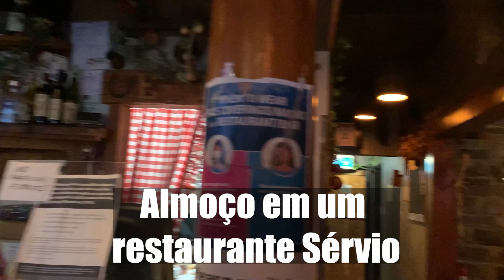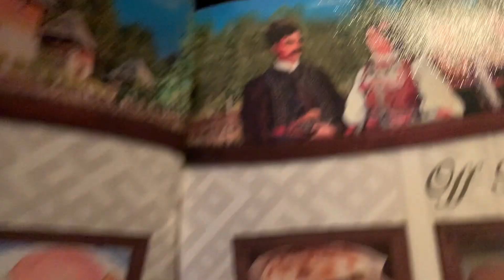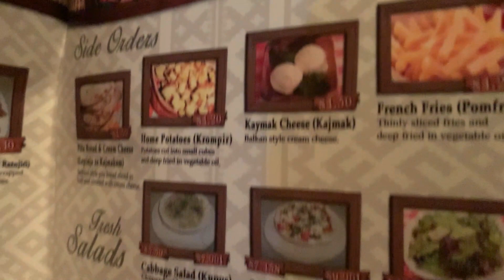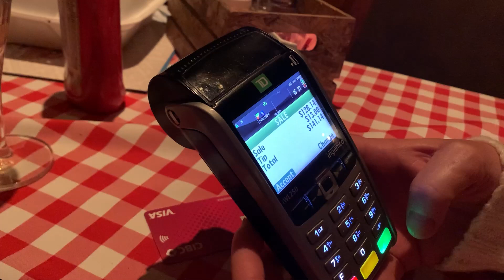Vlog Canadá 🍁 Experimentando Culinária Sérvia + Disney On Ice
Olá família, tudo bem com vocês? No vídeo de hoje vou mostrar a comemoração dos 10 meses do Henry, meu netinho. Primeiro, fomos em um restaurante de culinária Sérvia, uma grande surpresa. Depois, assistimos a incrível apresentação do Disney on Ice.

A Sérvia é um pais localizado na Europa Oriental e sua capital é Belgrado. A Sérvia é um país totalmente continental, ou seja, não tem nenhuma saída para o oceano. No país, o cristianismo é a religião da maioria da população. Cerca de 85% dos sérvios se declaram cristãos ortodoxos. Assim como no Brasil, o esporte mais popular na Sérvia é o futebol.
Agora, uma curiosidade sobre a culinaria da Sérvia. Carne grelhada (similar ao nosso famoso churrasco) e legumes são os ingredientes mais comuns na culinária sérvia. Entre os pratos mais comuns da culinária sérvia podemos citar: ćevapčići (carne picada cozida no carvão); sarma (carne de porco ou cordeiro picada e cozida, enrolada em folhas de couve); pljeskavica (espécie de hambúrguer feito com carne de cordeiro e porco) e đuveč (arroz com carne com diversos temperos). Entre as sobremesas, a mais tradicional é a Gibanica (espécie de bolo feito com queijo fresco e massa folhada).
O pão é parte da Sérvia e da cozinha eslava, sendo às vezes um alimento simbólico, como o pão e sal é uma saudação de boas-vindas eslava e também faz parte dos ritos religiosos ortodoxos (dentro dos ritos religiosos é também o Koliva). Algumas das preparações correntes de pão são o somun (também conhecido como lepinja, que experimentamos no vídeo), o pão de soda (pogača), o kačamak, um tipo de polenta, cicvara (feita a partir de farinha de milho branco), o Popara, o Langus ou burek feito de um pão especial (massa folhada), que são geralmente recheados com queijo (o mais comum é feta), carne picada e legumes e muito mais.

O Disney on Ice, originalmente Walt Disney's World on Ice, é uma série de programas de gelo produzidos pela Feld Entertainment's Ice Follies and Holiday on Ice, Inc. sob acordo com a Walt Disney Company. Dirigido principalmente a crianças, os espetáculos apresentam patinadores artísticos que retratam os papéis de personagens da Disney em performances derivadas de vários filmes clássicos para todas as idades.